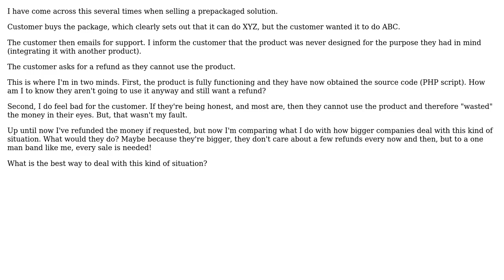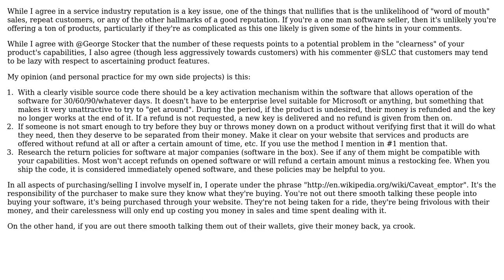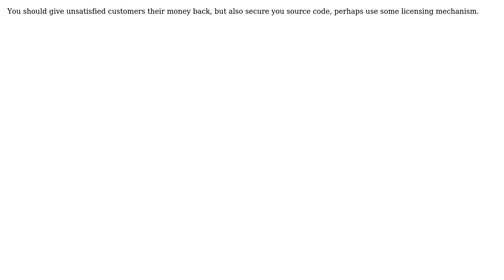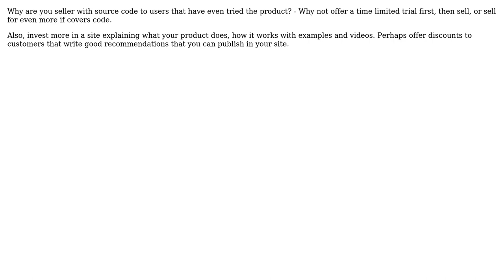Customer buys software for function it cannot do and then complains. How to resolve?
Software Engineering: Customer buys software for function it cannot do and then complains. How to resolve?

With thanks & praise to God, and with thanks to the many people who have made this project possible! | Content (except music & images) licensed under CC BY-SA | Music | Images & others | With thanks to user psynnott user lightsong user Joel Etherton user Gipsy King user George Stocker user Danny Varod user Chris Meek user Carra and the Stack Exchange Network Trademarks are property of their respective owners. You are responsible for your own actions.